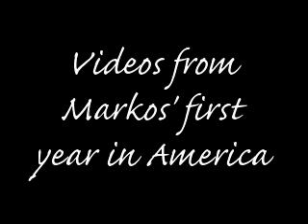Markos' first year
videos from Markos first year